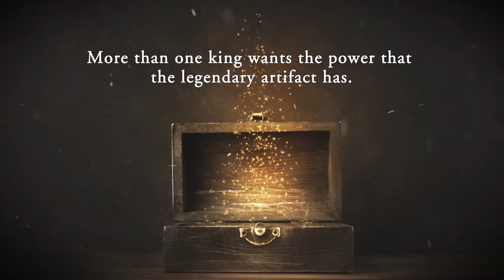The Emerald Tablet by Patrick J. Edwards